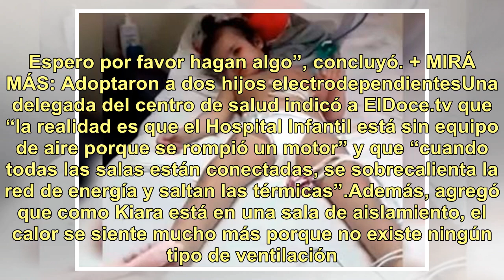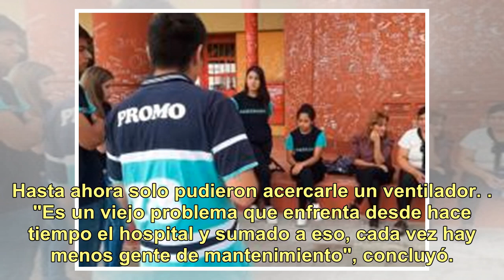Hospital Infantil: el drama de una nena electrodependiente sin ventilación en medio del calor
Hace meses que Kiara está internada en el Hospital Infantil Municipal de Córdoba. Pero esta semana, donde las temperaturas alcanzaron los 37 grados en la ciudad, fue víctima de situaciones inhumanas. Tiene 11 años, sufre de hidrocefalia y es electrodependiente. Vive conectada a los aparatos y no le ...